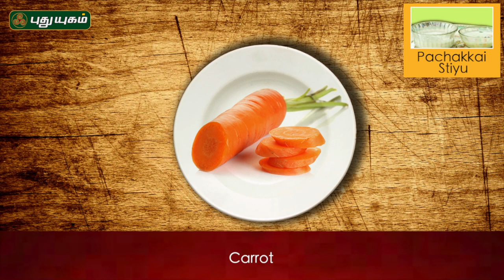Pachakari Stew / Vegetable stew I Puthuyugam Recipe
Learn how to make Pachakari Stew is made with fresh Vegetables like Carrots, French beans, Potatoes.
பச்சக்காய் ஸ்ட்யூ:
தேவையான பொருட்கள்: கேரட், பீன்ஸ், சவ்சவ், உருளைக்கிழங்கு, வெங்காயம், பச்சை மிளகாய், இஞ்சி, கறிவேப்பிலை, பச்சை பட்டாணி, பால், தேங்காய் பால், மிளகு, அரிசி மாவு.
செய்முறை:
1. முதலில் அடுப்பில் பாத்திரத்தை வைத்து தண்ணீர் ஊற்றி கொதிக்க வைக்க வேண்டும்.
2. பின்பு அதில் பச்சை பட்டாணி, பீன்ஸ், உருளைக்கிழங்கு, சவ்சவ், கேரட், தேவையான அளவு உப்பு  சேர்த்து வேக வைக்க வேண்டும்.
3. அதன் பின்பு வாணலியில்  தேங்காய் எண்ணெய் ஊற்றி அதில் மிளகு, நறுக்கிய இஞ்சி, கறிவேப்பிலை, பச்சை மிளகாய், வெங்காயம், அரிசி மாவு சேர்த்து வதக்க வேண்டும்.
3. பின்பு அதனுடன் வேக வைத்த காய்கறிகளை சேர்த்து நன்கு கலந்துக் கொள்ள வேண்டும்.
4. பின்பு அதில் பால் மற்றும்  தேங்காய் பால் சேர்த்து கொதிக்க வைக்க வேண்டும்.
5. இப்போது பரிமாறினால் சுவையான பச்சக்காய் ஸ்ட்யூ தயார்.